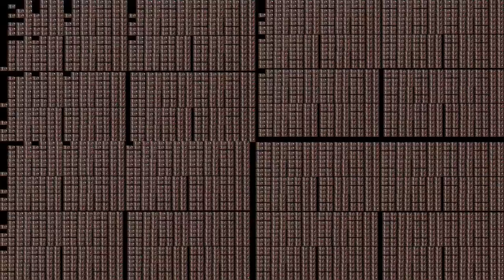Masha Wants To Play The Game Over 1 Million Times!